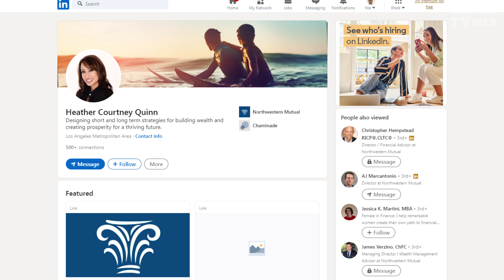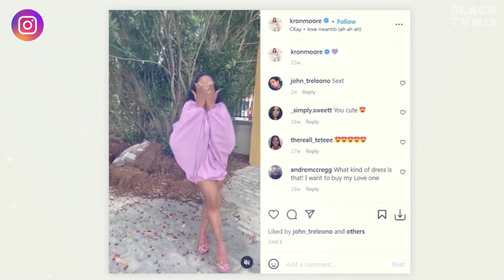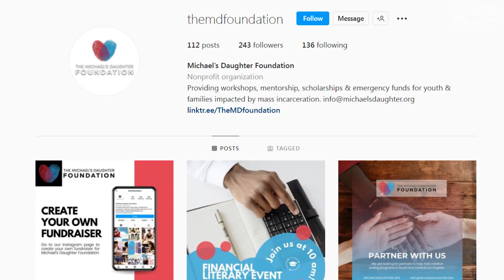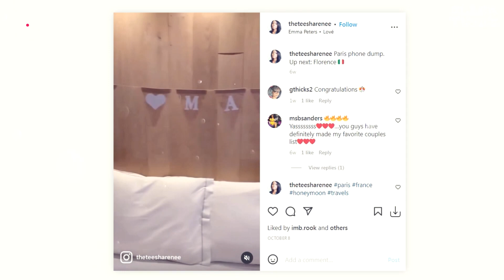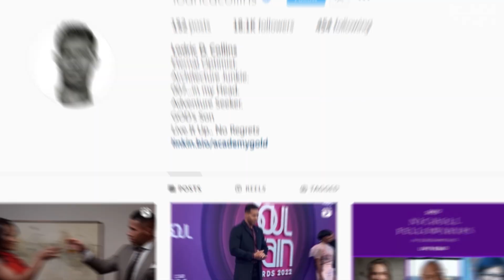THE OVAL Cast Real-Life Couples ❤️ Ed Quinn’s Secret Marriage| Kron Moore’s New Love & more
THE OVAL Cast real-life couples revealed:
0:00 Ed Quinn, who plays Hunter Franklin
1:09 Kron Moore, who plays Victoria Franklin
1:53 Ptosha Storey, who plays Nancy Hallsen
2:29 Ciera Payton, who plays Lilly Winthrop
3:20 Teesha Renee, who plays Sharon Welles
4:13 Daniel Croix, who plays Jason Franklin
5:02 Lodric Collins, who plays Donald Winthrop
5:46 Vaughn Hebron, who plays Barry Hallsen